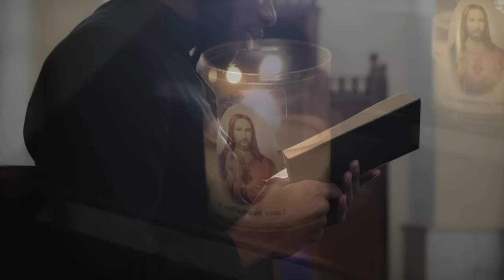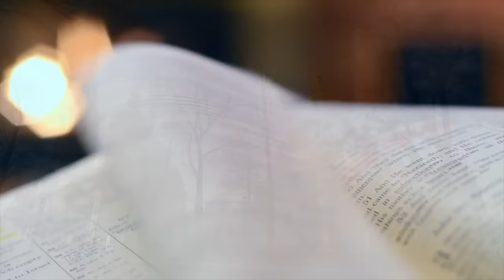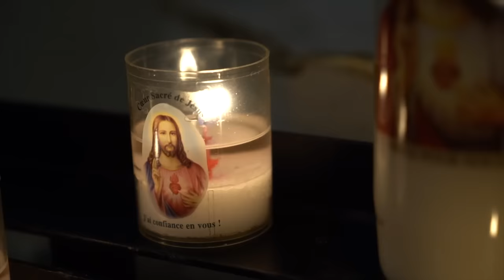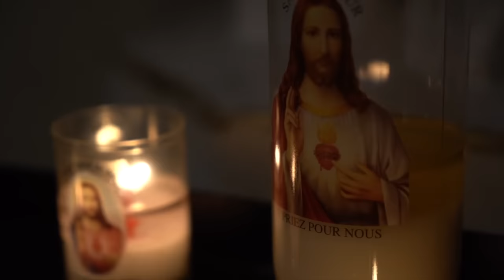⛪️ CHANTS GRÉGORIENS & BÉNÉDICTINS - 1 Heure de Musique Religieuse Relaxante et Spirituelle ⛪️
Retrouvez plus d'une heure de musique qui vous permettront de trouver l'éveil spirituel, de louer notre Seigneur ou de prendre un temps d'introspection...

🎚 Ouvrages officiels de la chaîne 🎚

📕 TOME 1 - PRIÈRES DE LUMIÈRE: Invoquez la grâce divine
📗 TOME 2 - ARCHANGES DE L'ÉTERNEL : Invoquez le pouvoir des messagers divins
📘 TOME 3 - LES VERTUS CÉLESTES : La Voie de l'équilibre Sacrée
📙 TOME 4 - COULEURS DIVINES : Un Voyage de Méditation et de Coloriage
📒 TOME 5 - GRÂCE & PERSÉVÉRANCE : Cultiver la Résilience à travers la Foi Chrétienne
📓 TOME 6 - AU RYTHME DU DIVIN : La Puissance des Prières au Quotidien

📖 SCIVIAS: L'intégrale des Trois Livres des Visions et Révélations - "Connaissez les Voies du Seigneur"
📖 PISTIS SOPHIA
📖 LE CIEL, SES MERVEILLES ET L'ENFER

Collection Alliance Divine